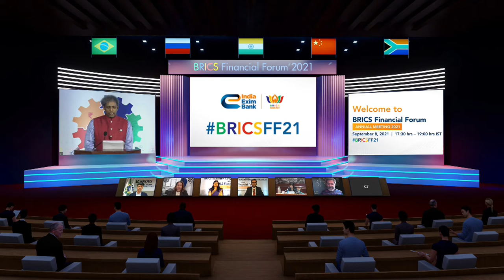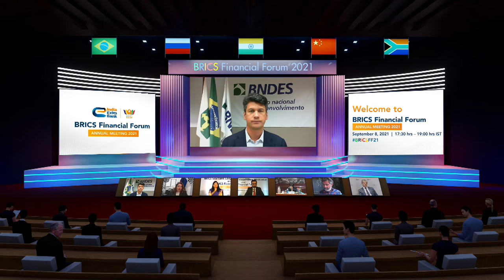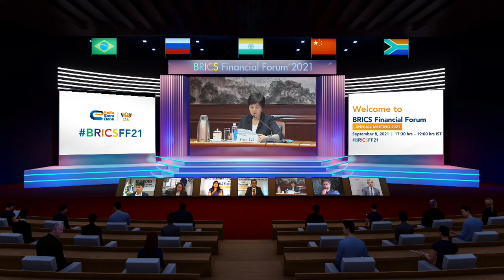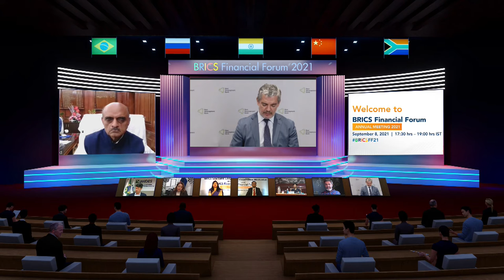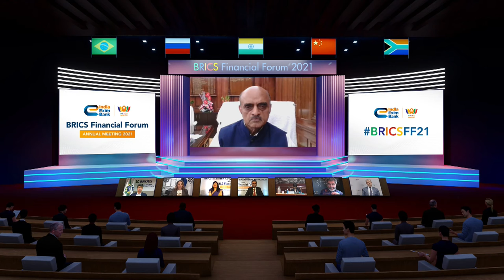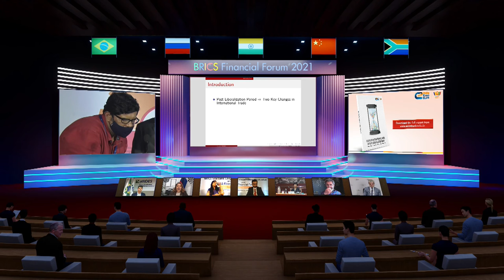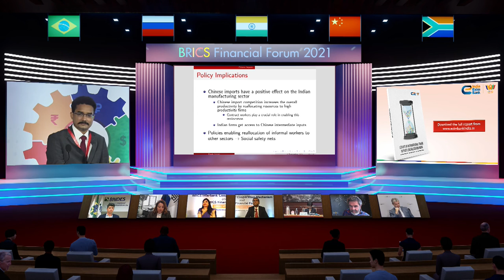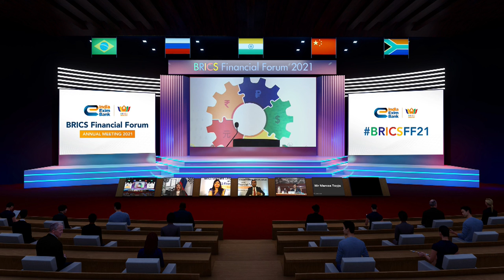BRICS Financial Forum 2021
The BRICS Financial Forum convened to discuss the collaborative journey of BRICS nations towards economic growth and prosperity.